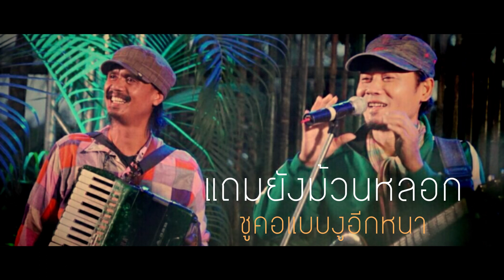ขี้สองแดด - กุ้ง น้ำตกร้อน(Acoustic version)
ขี้สองแดด - กุ้ง น้ำตกร้อน
คำร้อง-ทำนอง พายุ สุริยัน
เรียบเรียง นที มีแต้ม